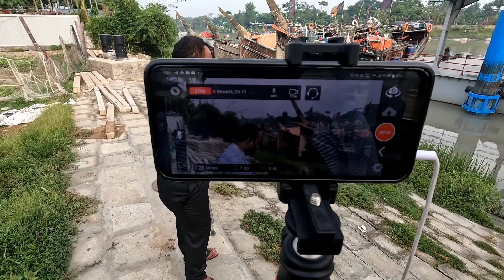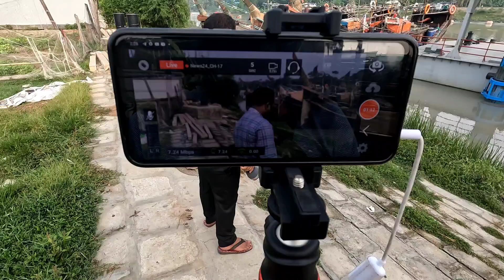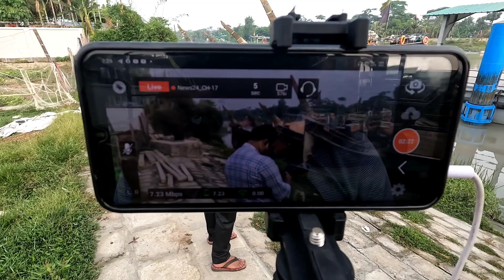টেলিভিশনে কিভাবে সরাসরি লাইভ করে থাকি আমরা, যেটা আপনি দেখতে পারেন সব সময়